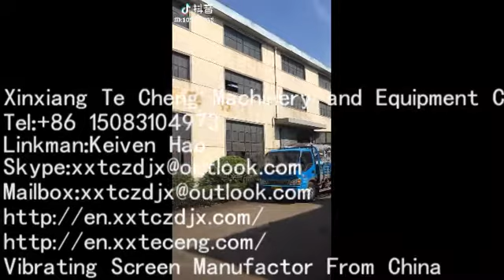Ceramic industry liquid slurry vibrating sifter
Xinxiang Te Cheng Machinery and Equipment Co., Ltd.
Linkman：Keiven Hao
Vibrating Screen Manufactor From China
Vibrating screen is a kind of mature technology,general and tend to be standardized classic inertia screening equipment. It can meet the requirement of the most materials in grading granulated stuffs and screening out powder and liquid in different operation.